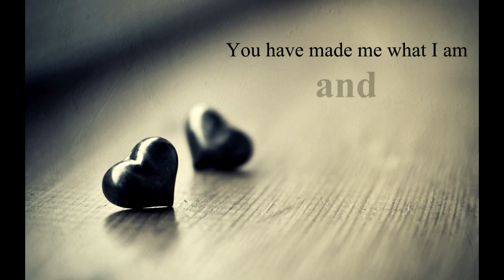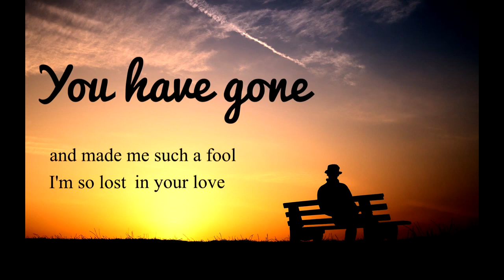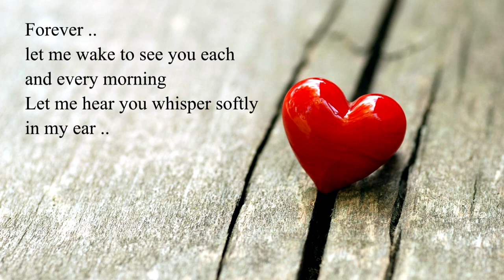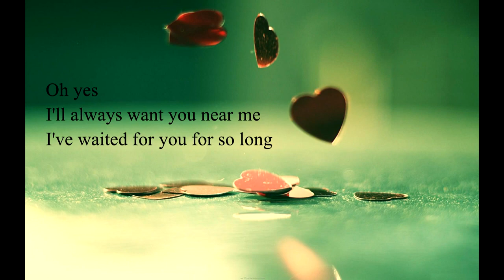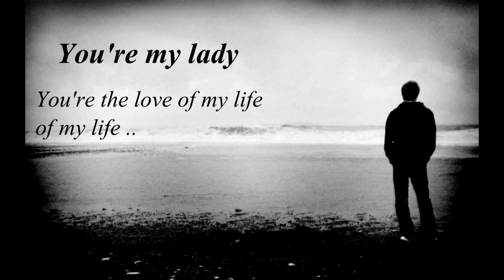"LADY" Princess Queen Diana LIONEL RICHIE w Lyrics Hearing & site Impaired Non Monetized Non Profit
Video: Lionel Richie Lady lyrics for hearing and site impaired
Video copyright details

Channel
Not affected

Visibility ALL can see LIFE

Content identified in this video is listed below
Content used
Impact on the video
Lady (Album Version)
Lionel Richie
Content found during:  0:01 - 4:18
No restrictions
ALL AD REVEUE GERNATED BY THIS POST WILL GO DIRECTLY TO THE WONER(S)

We in no way claim any right to song, music, lyrics, composition, mixing, production producing and distributions right.

We post under the Fair Use Act as noted by LAW in the 1976 USA Copyright Law's acute's and codes sections and titles as entertainment, news, for music referral song writing and composition, criticism as a whole or in part and ask that you check out Kenny Rogers rendition

Please note: This entire video is made out of pure unadulterated, LOVE, honor and respect for GCF and SAVETHECHILDREN from rape, violence, kidnapping, war crimes hurt, abandondment